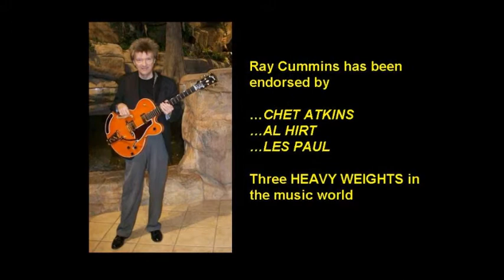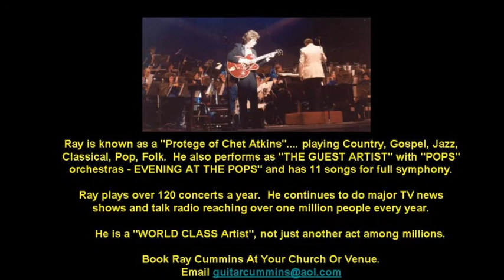Ray Cummins - There Is Power In The Blood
Ray Cummins playing "There Is Power In The Blood" from his gospel CD "Precious Memories".  Check out Ray and his other CDs at his